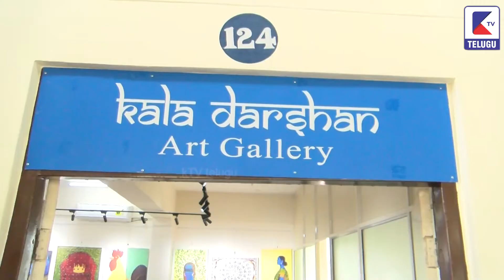యోగివేమన లో అలరిస్తున్న ఆర్ట్స్ గ్యాలరీ | YVU | Ktv TELUGU